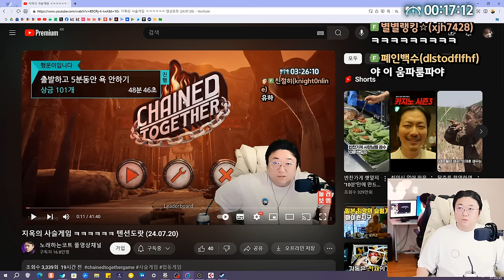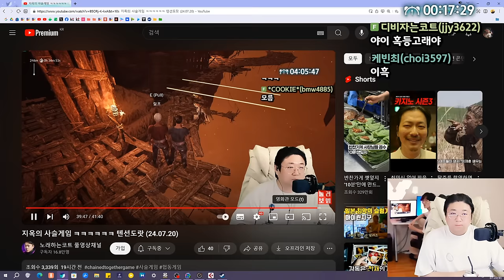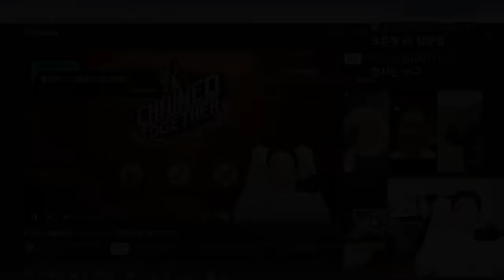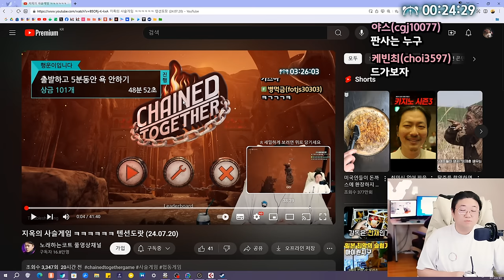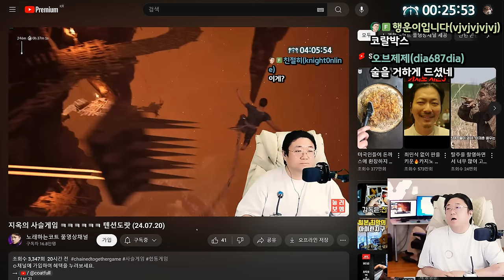정의는 승리한다 (24.07.21-1)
[음원출처]